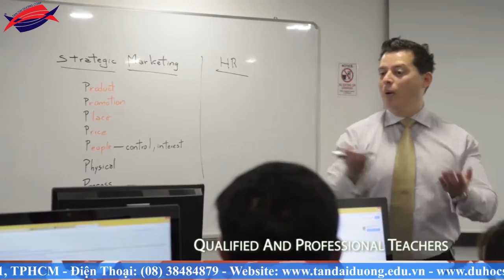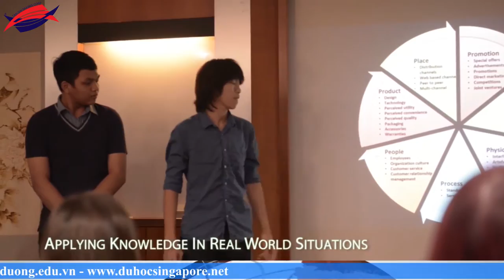Du học Singapore trường SSTC có tốt không?